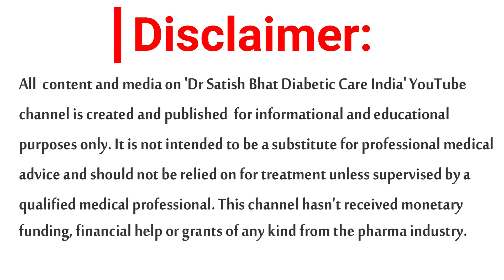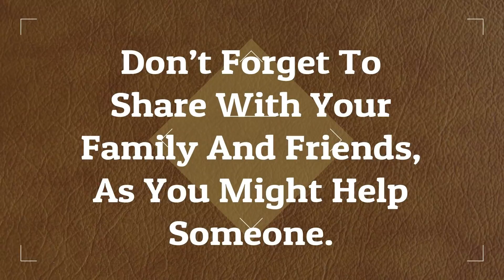ഇൻസുലിൻ കുത്തിവക്കുന്നതിന്റെ ശരിയായ രീതികൾ |Dr.Satish Bhat S.|Diabetic Care | Malayalam Health Tips